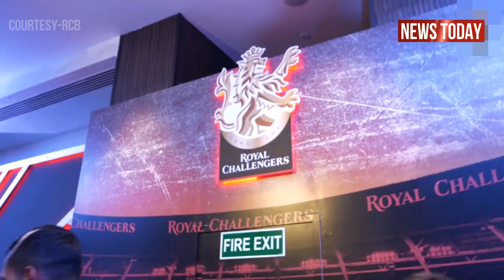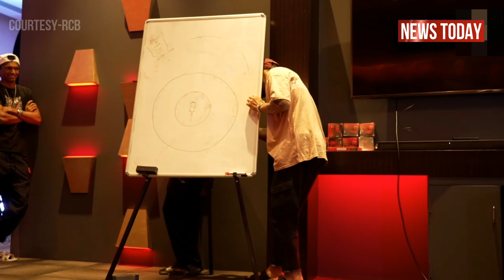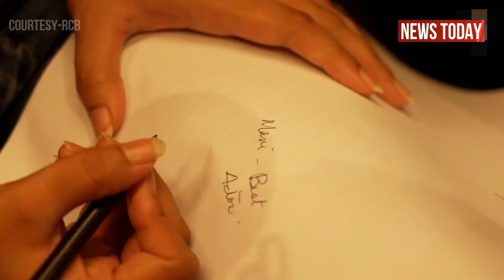Virat Kohli & AB de villiers with RCB team enact childhood plays during a fun-filled activity.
Royal Challengers Bangalore (RCB) is having a dream run in the 14th edition of the Indian Premier League (IPL). The franchise is sitting at the top of the IPL points table after winning their first two league games at the MA Chidambaram Stadium in Chennai. In the season opener, RCB outplayed the defending champions Mumbai Indians by two wickets while they also emerged victorious against Sunrisers Hyderabad by six runs.
The franchise hosted some fun-filled activities in the team room to help the cricketers relieve their stress and bond better with each other.
For the activity, the entire squad was divided into three teams comprising seven players, led by skipper Virat Kohli, AB de Villiers, and Yuzvendra Chahal respectively. The teams were asked to enact the scripts provided to them and they were judged by a panel of three people which also included Chahal’s wife Dhanashree Verma.
In the end, the results were announced and Virat Kohli & Men were declared as the winners. Meanwhile, Maxwell received the title of the Best Actor with his some goodies and gifts.
 Game 10 of the Indian Premier League will be played between Virat Kohli's Royal Challengers Bangalore and Kolkata Knight Riders on Sunday (April 18).

The Challengers have so far won both their matches in the ongoing campaign. A star-studded line-up with Glenn Maxwell, Kyle Jamieson, AB de Villiers and the skipper Virat Kohli himself, RCB will look to maintain their dominant run in the tournament.
Kolkata Knight Riders, on the other hand, endured a tough defeat in their previous encounter failing to complete a mere 153-run chase against Mumbai Indians. Andre Russell, Eoin Morgan , Shakib Al Hasan need to fire with the bat to help the team get back to winning ways.